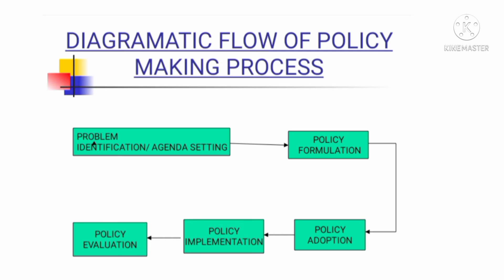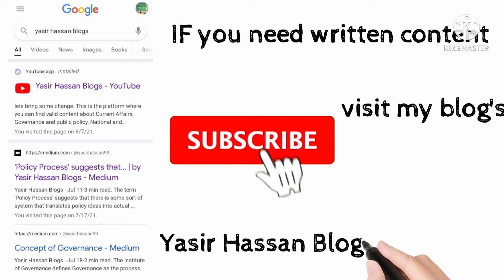POLICY MAKING PROCESS | Steps of policy making process | Administration | New policies | New Govt